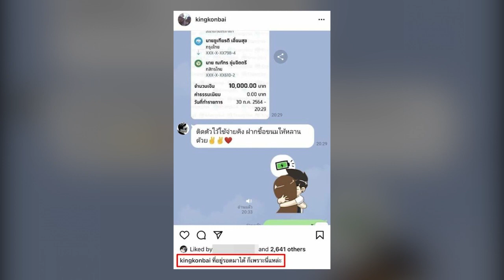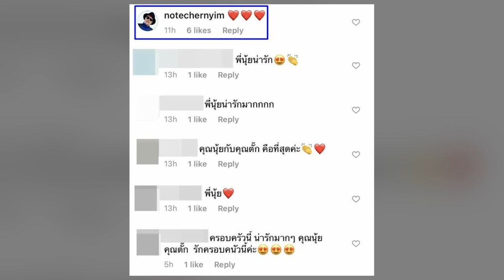อยู่รอดมาได้เพราะสิ่งนี้! คิง ก่อนบ่าย เผย ด้านโน้ต เชิญยิ้ม ถึงกับส่งหัวใจให้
เจอผลกระทบจากสถานการณ์โควิดไม่แพ้คนอื่นเหมือนกัน สำหรับนักแสดงตลก คิง ณภัทร ชุ่มจิตตรี หรือ คิง ก่อนบ่าย เนื่องจากงานในวงการยังไม่สามารถทำได้ปกติ รวมถึงกิจการขายอาหารทะเลแห้งของตัวเองมียอดขายลดลง แต่เจ้าตัวก็ยังมีน้ำใจช่วยเหลือผู้ที่ได้รับความเดือดร้อนอยู่ตลอด